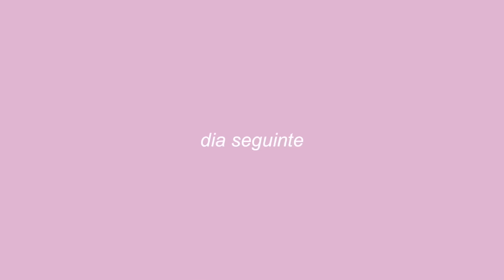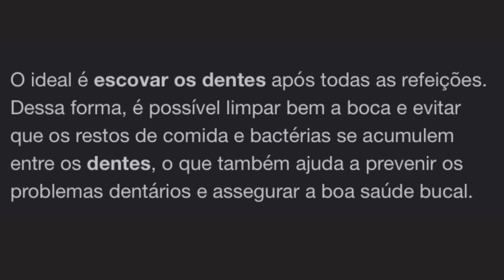MEU BEBÊ SÓ CHORA COM MEU ESPOSO - TENHO MEDO DE DEIXAR ELE SOZINHO! PRECISO CONVERSAR!